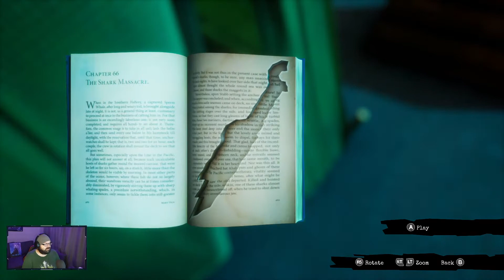The things we do : Call of the sea (Part 5 Finale)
After our trip through the temple and the slave city, Norah picks up Harry's trail again at the bottom... but where will the trail lead and why were we lead here.